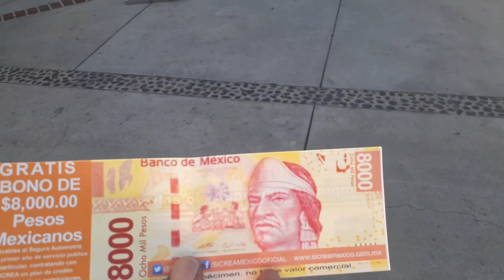Plaza Mexico febrero 1ro 2020.